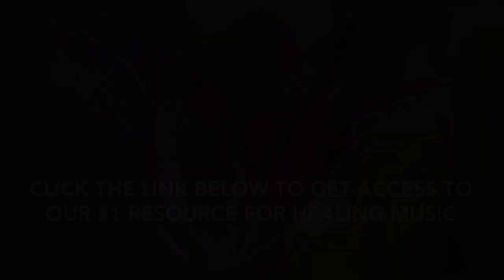GOOD MORNING Music at 528 Hz, Boost Positive Energy, Peaceful Morning Meditation Music For Waking Up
Wake Up Your Mind and Boost Your Positive Energy with This Good Morning Meditation Music with 528 Hz Tones, DNA Repair, Morning Yoga Music, Start to a Good Day (No Headphones Needed).

According to Dr. Leonard Horowitz, 528 Hertz is a frequency that is central to the “musical mathematical matrix of creation.” He calls it the "love frequency” and claims that it resonates at the heart of everything and "connects one's heart and spiritual essence to the spiraling reality of heaven and earth".

Meditation Music, Instrumental Music, Calming Music, Soft Music, Soothing Music.

Just Breathe Relaxation instrumental music can be used for relaxation, study, meditation and stress relief. This relaxing music can be used as study, background music, meditation music, relaxation music or as music for stress relief. Let the peaceful, calming and soothing sounds help you relax!

JustBreatheRelaxation’s deep relaxation music videos have been specifically created to relax mind and body, and are suitable for people who need slow, beautiful, soft, soothing music to assist them with deep relaxation, reducing anxiety, focusing and falling asleep. You can use them as a form of sleep meditation or sleep hypnosis gently easing you into that wonderful relaxing world of healing sleep.

You agree that the audio sessions that are part of the Just Breathe Relaxation program are designed solely for self-improvement, aid in motivation, relaxation, and experimentation. They are not intended as a replacement for medical or psychological treatment. No medical claims are intended, expressed or implied.